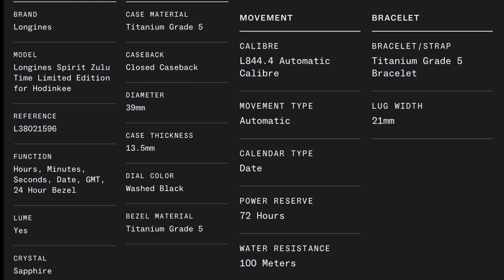Così è davvero perfetto 💣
se volete aggiungervi al gruppo Watchcollector ecco il link

puoi trovarmi su telegram